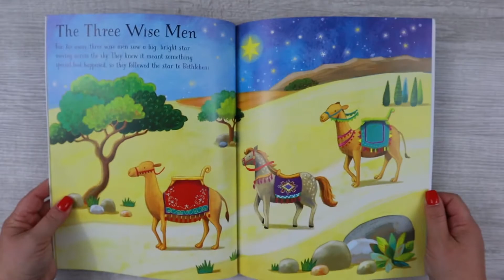Usborne Books & More - First Sticker Book Nativity | Christmas Books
Usborne Books & More | First Sticker Book Nativity [Christmas Books][Mess-Free Activities]

Follow one of the most famous stories ever told with this interactive sticker book.

REVIEWS:
"I’ve been trying to acquire this book for my kids forever and finally bought them each one today! They are 5 & 2 and it’s adorable! A perfect companion to what they’re currently learning in the church kids choir. The story is accurate and easy to follow and the pictures and stickers are cute! They’re going to love this!"

"I purchased this for my three year old daughter. She loved it! The pictures and stickers are adorable and I like that it tells the nativity story. I had to buy another one because my 9 year old also enjoyed it."